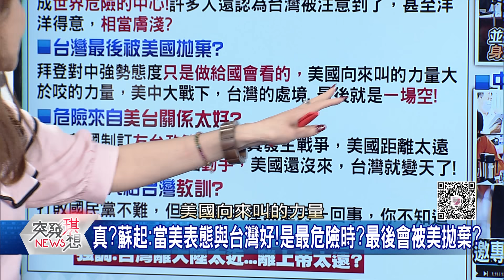精華片段》美中台都鷹派當家?台灣成世界危險中心?蘇起這話…有理?【突發琪想】20210423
下載【年代電視】APP：
iOS平台：